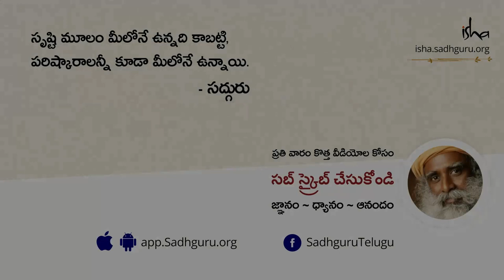ప్రకృతి మనకు ఒక గుణపాఠం నేర్పిస్తోందా? | Is Nature Teaching Us a Lesson in Telugu | Sadhguru